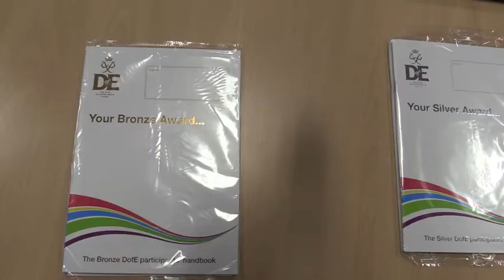Youth Council Champions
Oldham Youth Council Champions is a group of young people who work along side Oldham Youth Council and help in the work they do.

Credits:
Music - The UEFA Champions League theme song: performed by Royal Philharmonic Orchestra and sung by the Academy of St. Martin in the Fields chorus. It is an arrangement by Tony Britten of Georg Frideric Handel's "Zadok the Priest" from the Coronation Anthems.